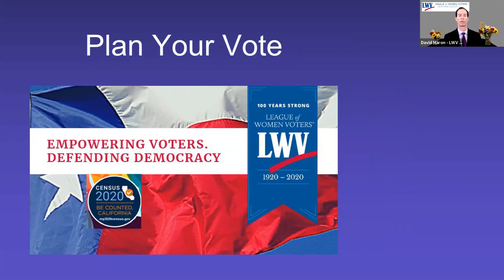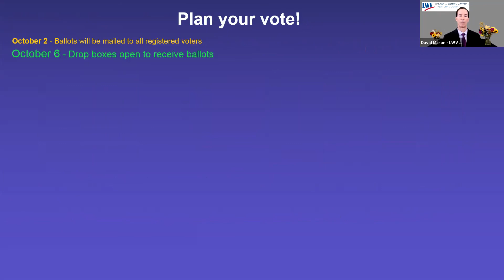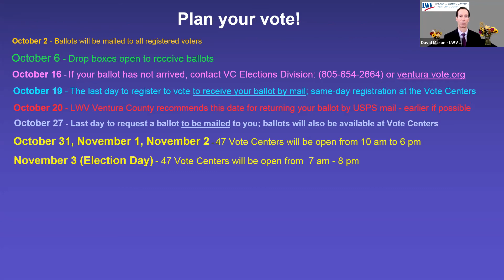Ventura Council District 7 Candidate Forum Speaker View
Hear the Ventura City Council candidates for District 7 answer questions posed by the attendees.